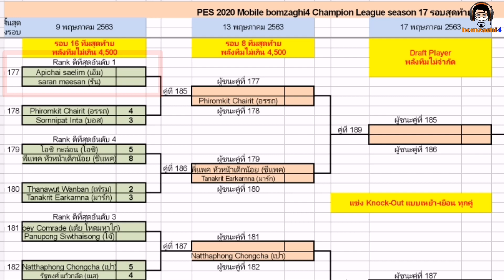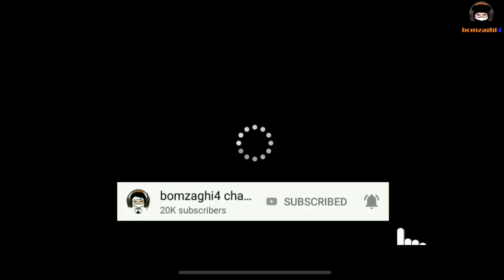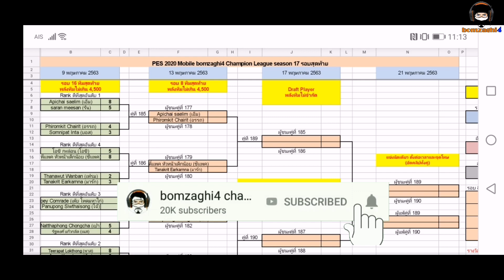เปิดโหม่งอย่างเดียวจริงดิ? : เอ็ม Apichai vs. รัน Saran BCLSeason17 PES 2020